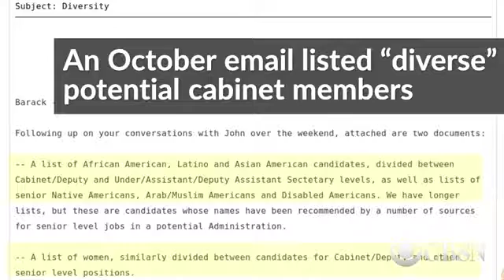WikiLeaks shows email exchanges between Podesta, Obama